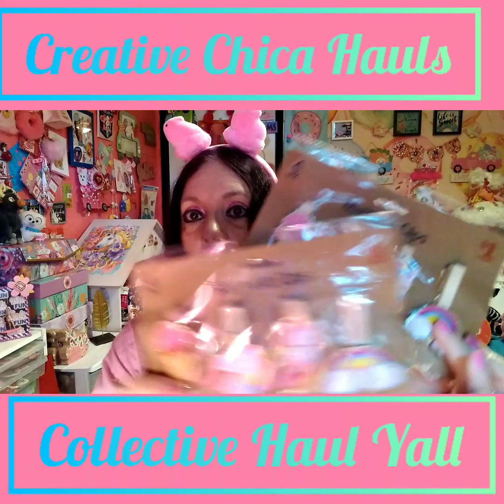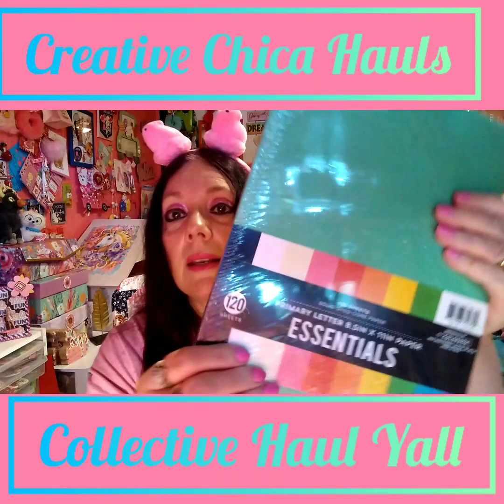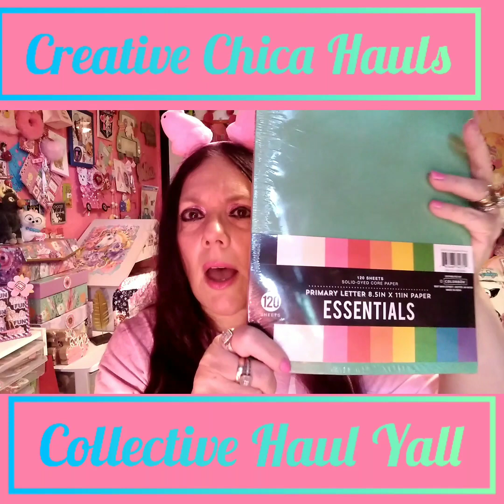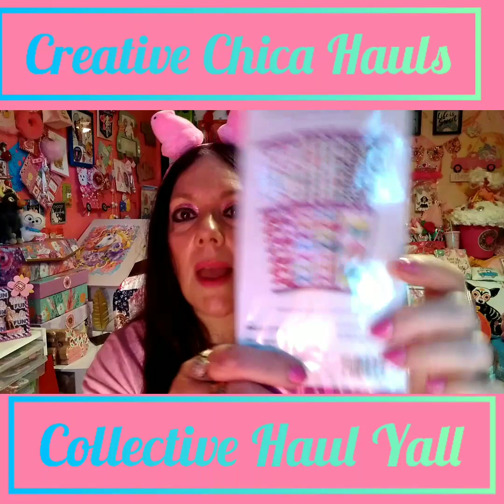Collective Haul Yall